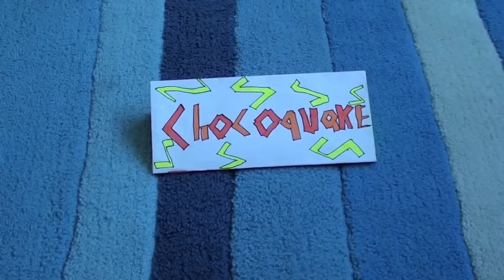Hannahs George cadbury Advert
A Project I Have Been working On.